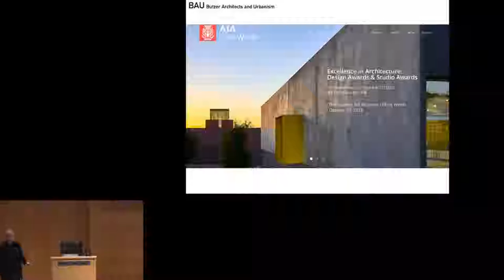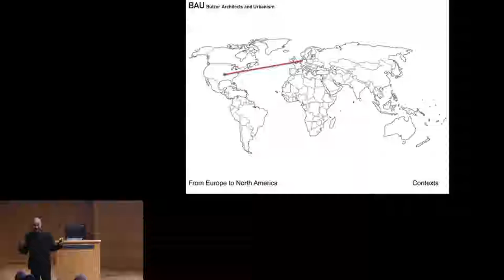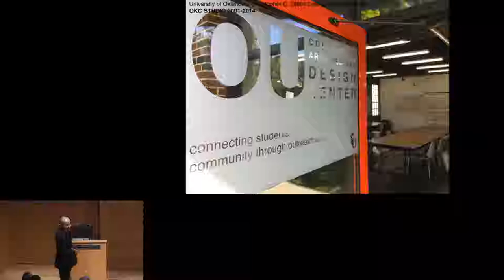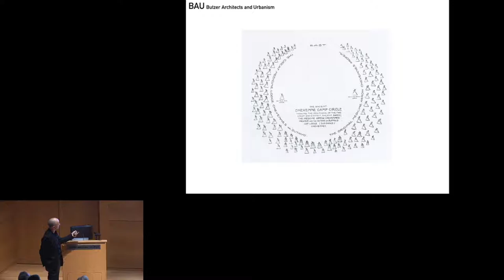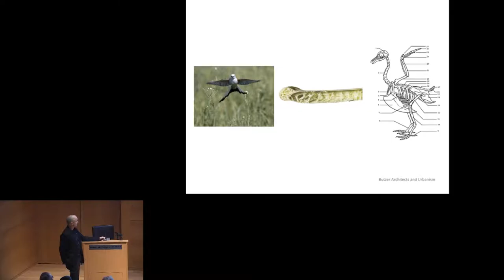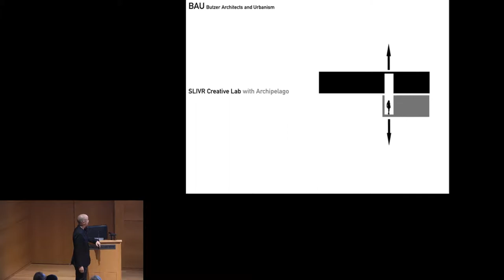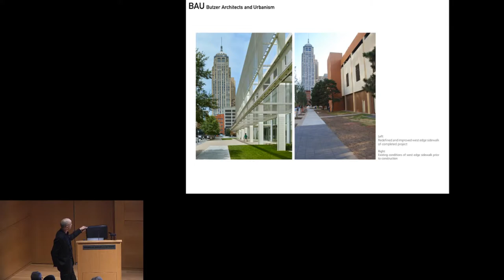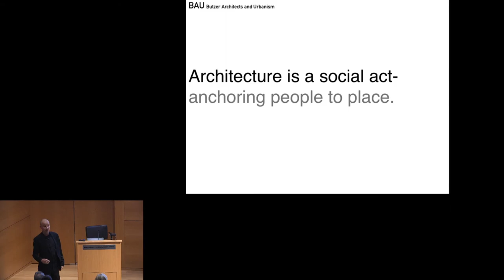Tuesday Evenings at the Modern - Hans Butzer, AIA*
Architect and director of the University of Oklahoma College of Architecture Hans Butzer, AIA, in conjunction with Fort Worth AIA’s 2018 Design Awards, presents “Architecture Is a Social Act.”

Together with his wife and partner, Torrey, Hans Butzer is best known as the co-designer of the internationally acclaimed Oklahoma City National Memorial. The core intent of Butzer’s work is to foster community through architectural and urban space. The American Institute of Architects notes in their announcement of Butzer’s 2016 AIA Thomas Jefferson Award, “Butzer’s impact on Oklahoma City is profound, having designed the Oklahoma City National Memorial, and other landmark projects in his city like the Oklahoma City Skydance Bridge. Butzer is a gifted and accomplished architect who has built his career in Oklahoma City by dedicating himself to improving the built landscape and enriching the fundamental civic dignity of the city. He is a true citizen architect: a practitioner and educator that demonstrates throughout his work that architecture can enhance communities and cities.”